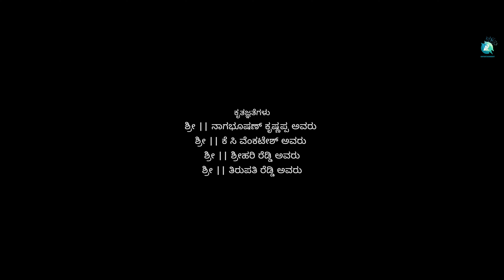Nangena Nimguna Kannada Party Song | Naresh D, Pooja Kashmiri | Gopinath Kakarla, Naresh D | A2 Ent.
Presenting a new catchy beat party song "Nangena Nimguna"  Starring Naresh D, Pooja Kashmiri, Sung By Raghavendra Prasad, Nischitha Krishna Murthy, Music By Abhinandan Kashyap, Lyrics By Dasari Naresh, Directed By Gopinath Kakarla, Naresh D, Produced By Dasari Naresh.

♫ Song Name : Nangena Nimguna
♫ Singers : Raghavendra Prasad, Nischitha Krishna Murthy
♫ Lyrics : Dasari Naresh
♫ Banner : Niharika movies
♫ Starting : Naresh D, Pooja Kashmiri
♫ Director : Gopinath Kakarla, Naresh D
♫ Producer : Dasari Naresh
♫ DOP : Gopinath Kakarla
♫ Choreography : Ravi Kukatpally & Guddu Maater
♫ Editor : Mahesh
♫ Music on : A2 Entertainment